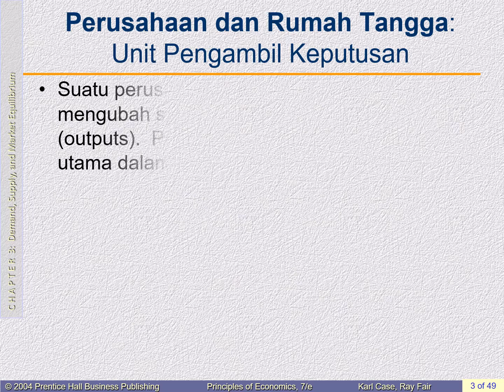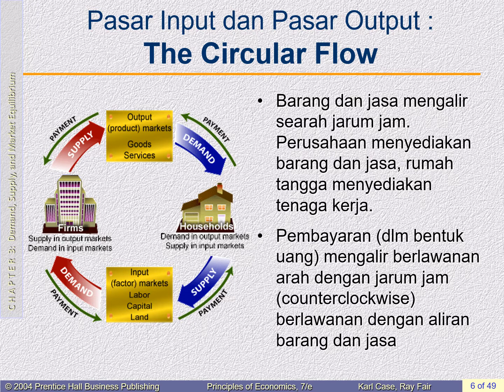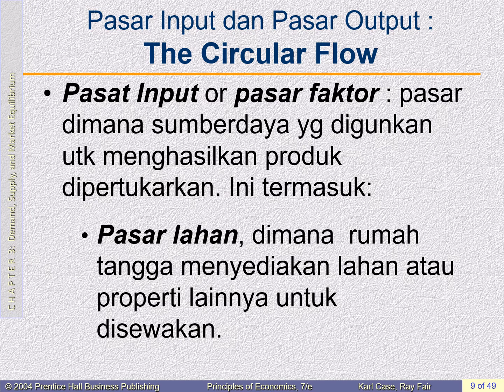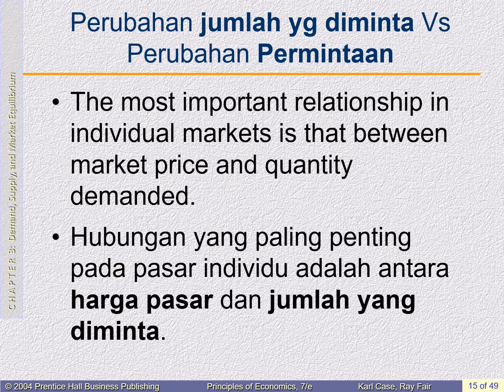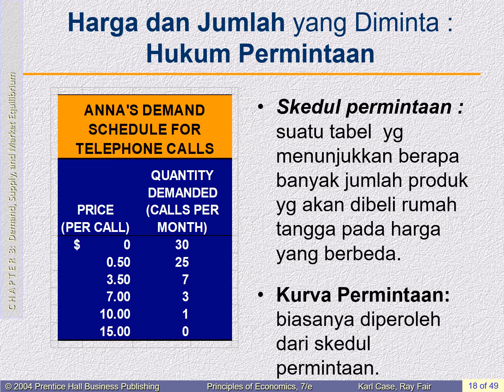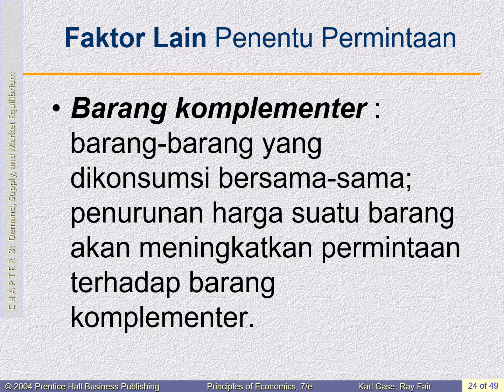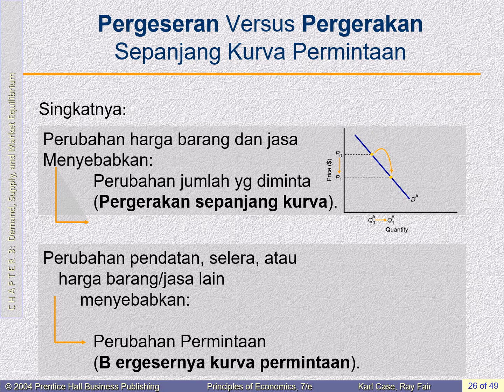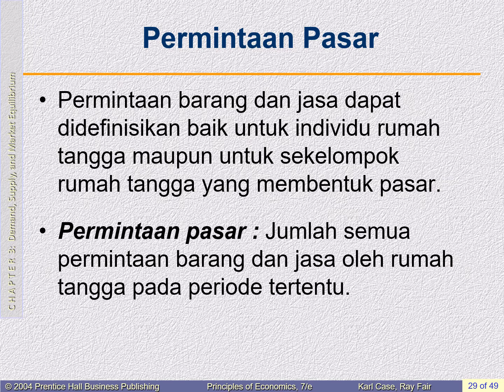Pert-3. Permintaan, Penawaran dan Keseimbangan Pasar (Bag 1)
Video ini menyajikan bahasan tentang Permintaan, Penawaran dan Keseimbangan Pasar sebagai Materi Pertemuan-3 pada mata kuliah Mikro Ekonomika. Materi pertemuan di bagi menjadi dua bagian. Pada Bagian-1 dibahas: Unit Pengambil Keputusan dan Aliran Melingkar, Permintaan pada Pasar Output, Hukum Permintaan.